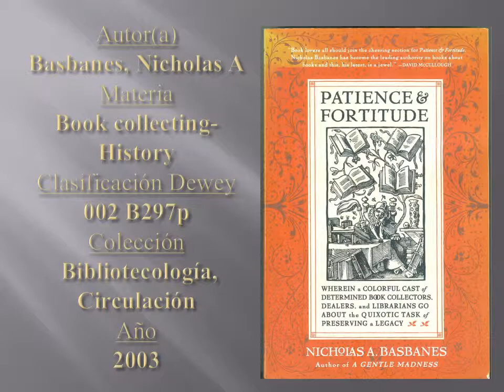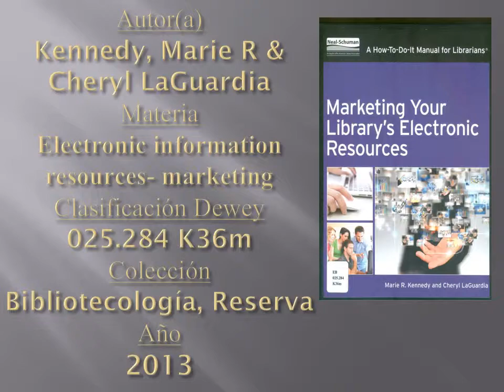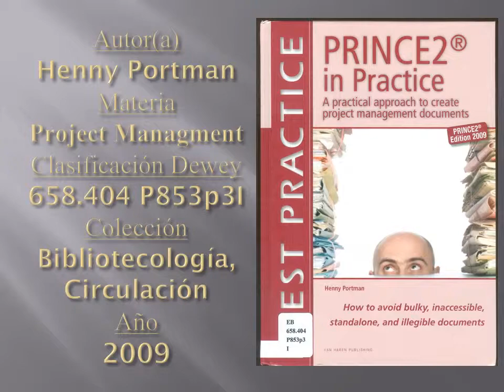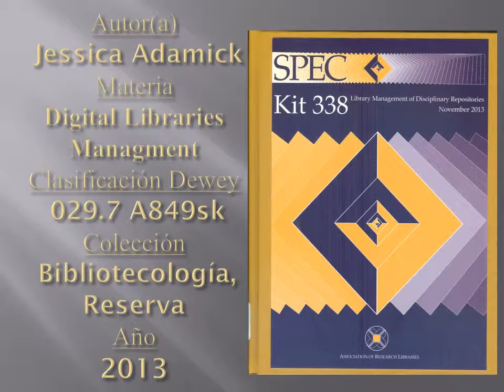Nuevas Adquisiciones (oct- 2014)